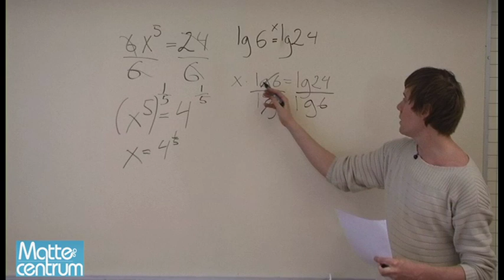Nationella provet matte C 2011 uppgift 2